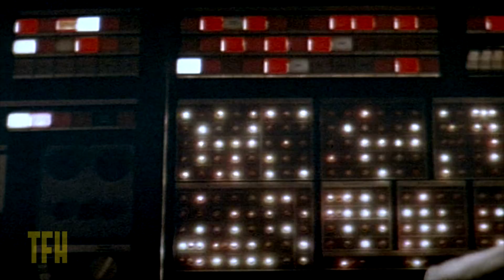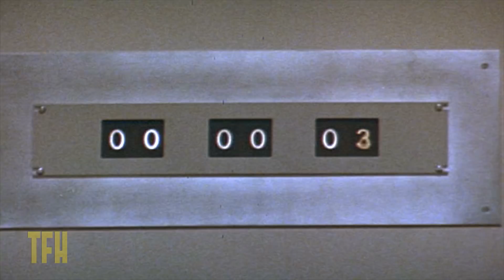Ed Neumeier on WESTWORLD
Medical student-turned-novelist Michael Crichton's directorial debut was the first of his cautionary futuristic-theme-park-gone-crazy thrillers (the second was Jurassic Park). The last picture produced by MGM before it stopped distributing movies became a huge popular hit and might have cut down somewhat on 1973 Disneyland admissions.